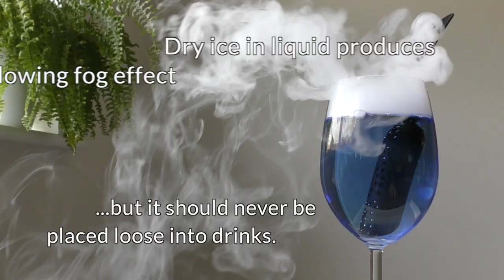How To Create Dry Ice Cocktails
A step-by-step guide to creating Dry Ice Cocktails using ChillSticks.